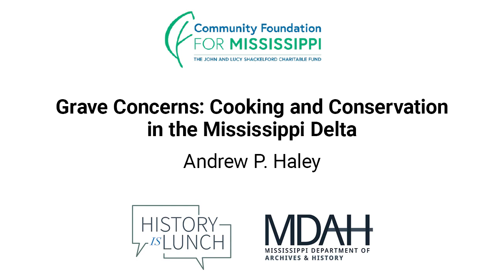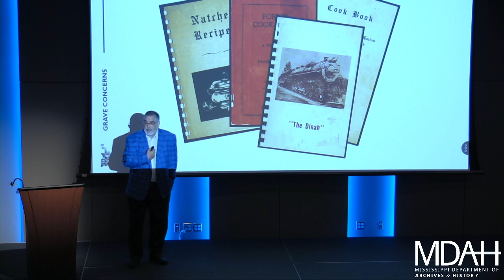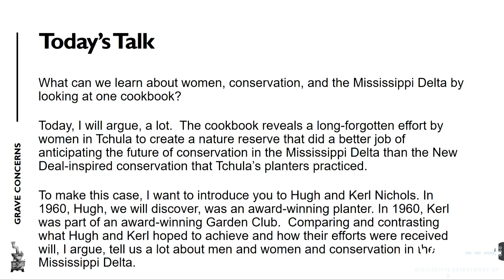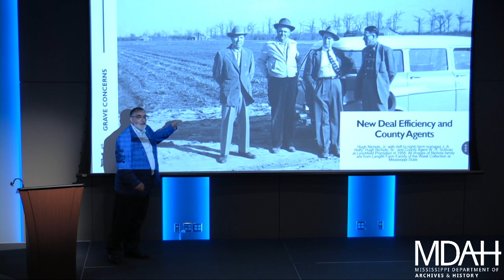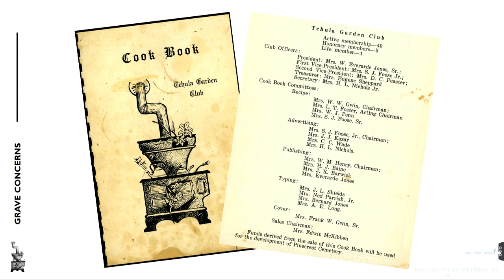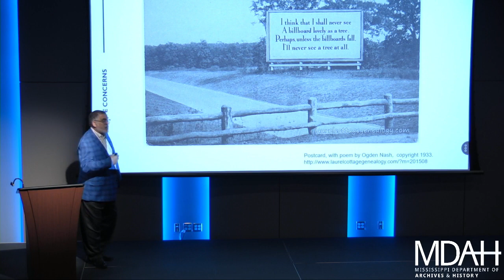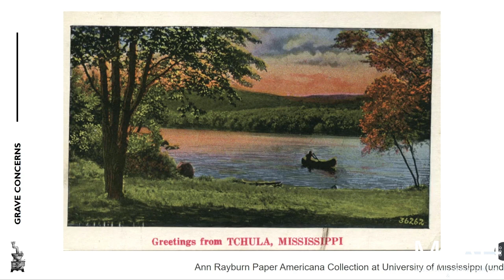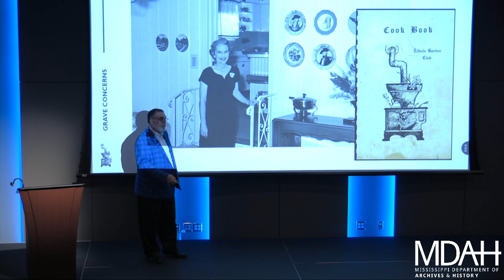History Is Lunch: Andrew Haley, "Grave Concerns: Cooking and Conservation in the Mississippi Delta"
On July 27, Andrew Haley presented “Grave Concerns: Cooking and Conservation in the Mississippi Delta” as part of the History Is Lunch series.

In 1958 a nature preserve, community cookbook, and graveyard were improbably connected through the foresight and efforts of a group of Delta women. That year, the Tchula Garden Club published an eclectic assortment of recipes for everything from squirrel stew to cabbage tamales and advice on what to do when bitten by insects. “But it was more than a compendium of favorite dishes and timely counsel,” said Haley. “Tchula’s leading women—the wives of plantation owners and local businessmen—organized the project to raise funds for a new cemetery and nature preserve.”

University of Southern Mississippi food historian Andrew Haley contrasts this female-led effort with the more celebrated New Deal conservation programs of Tchula’s male planters. “Although the efforts of Tchula’s women were never as celebrated as those of its men, the Garden Club better anticipated the future of conservation in the Mississippi Delta,” said Haley.

The Tchula Garden Club Cook Book is one of more than 200 community cookbooks published before 1970 and held by USM’s Special Collections as part of the state’s largest collection of Mississippi culinary history. “Community cookbooks have been an overlooked resource for exploring foodways at the regional level,” said Haley. “They tell stories about changing dining habits, gender politics, race relations, and even American national identity.”

Andrew P. Haley is an associate professor of American History at the University of Southern Mississippi. He earned his BA in history from Tufts University and his MA and PhD, both in American History, from the University of Pittsburgh. Haley’s first book, Turning the Tables: American Restaurant Culture and the Rise of the Middle Class, 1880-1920, won the 2012 James Beard Award for Scholarship and Reference.

The hour-long programs are held in the Craig H. Neilsen Auditorium of the Museum of Mississippi History and Mississippi Civil Rights Museum. MDAH livestreams videos of the program at noon on Wednesdays on their Facebook and their YouTube channel,